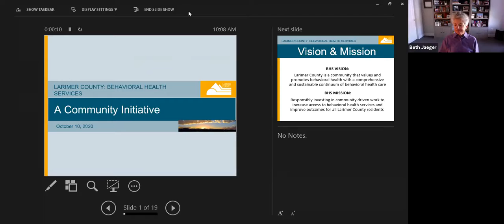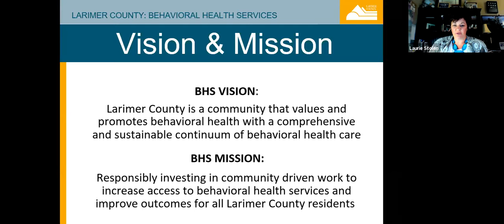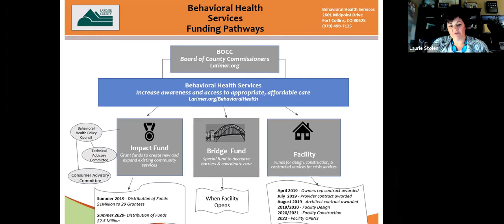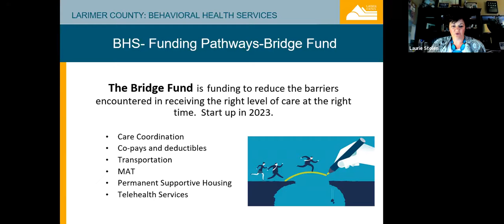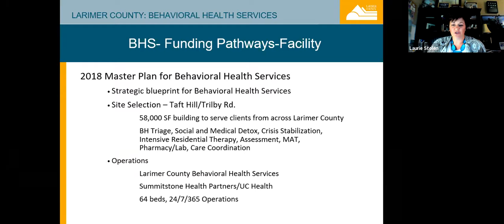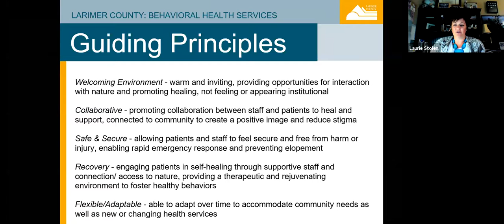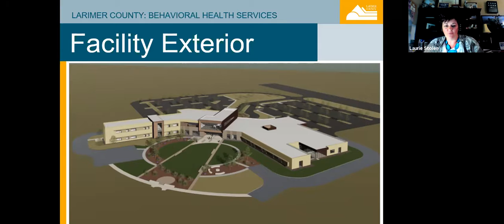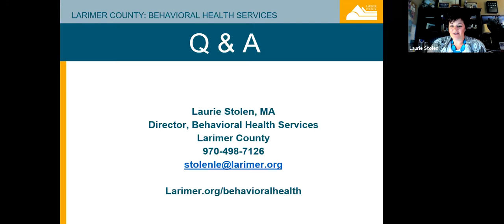Town Hall: Update on Behavioral Health in Larimer County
The October 10th Town Hall: Update on Behavioral Health in Larimer County